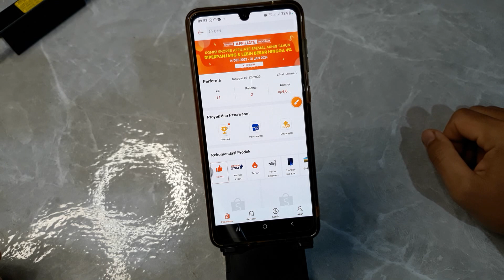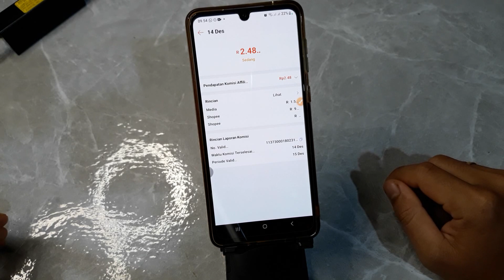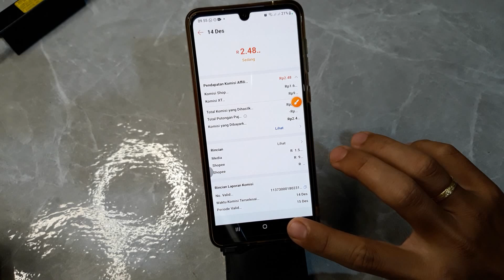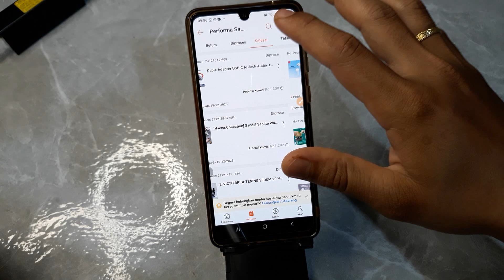Cara Cek Komisi Shopee Affiliate Program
Berikut ini cara cek komisi shopee affiliate program.
semoga bermanfaat.